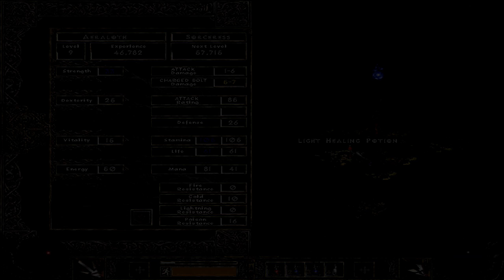Diablo II: Lord of Destruction - All Super Uniques as Sorceress【No Damage, Mercenary, Portals】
All of Super Uniques (bosses) defeated without taking damage, using mercenary and using Town Portal Scrolls.
All of the gear and levels were achieved in solo playthrough, no mods were used.

I'm not sure how The Summoner dealt 1 point of damage, while nothing was in the air or on the ground. I've tested it multiple times and only way to take him down would be off-screen where it's still possible to take point of damage from an unknown source when moving next to him.

Most of the fight may feel awkward since many of them were first time attempts.

❖ Boss Timestamps:

◆ Act 1
0:00 - Corpsefire
0:18 - Bishibosh
0:37 - Blood Raven
1:40 - Bonebreaker
1:55 - Coldcrow
2:19 - Rakanishu
2:56 - Treehead Woodfist
3:13 - Griswold
4:01 - The Countess
4:27 - The Smith
5:05 - Pitspawn Fouldog
5:38 - Bone Ash
5:58 - Andariel

◆ Act 2
6:54 - Radament
8:07 - Creeping Feature
8:25 - Bloodwitch the Wild
8:51 - Beetleburst
9:16 - Coldworm the Burrower
9:50 - Dark Elder
10:10 - Fangskin
10:46 - Fire Eye
11:21 - The Summoner
11:29 - Ancient Kaa the Soulless
12:16 - Duriel

◆ Act 3
13:08 - Sszark the Burning
13:27 - Witch Doctor Endugu
13:59 - Stormtree
14:18 - Battlemaid Sarina
14:42 - Icehawk Riftwing
14:54 - Travincal Council (3)
16:05 - Travincal Council in Durance of Hate (3)
17:02 - Mephisto

◆ Act 4
18:31 - Izual
19:44 - Hephasto the Armorer
20:26 - Grand Vizier of Chaos
21:39 - Lord De Seis
22:30 - Infector of Souls
23:50 - Diablo

◆ Act 5
24:50 - Dac Farren
25:00 - Shenk the Overseer
25:21 - Eldritch the Rectifier
25:35 - Sharptooth Slayer
25:52 - Eyeback the Unleashed
26:06 - Thresh Socket
26:15 - Frozenstein
26:28 - Snapchip Shatter
26:49 - Pindleskin
26:59 - Nihlathak
27:33 - The Ancients (3)
28:02 - Baal's Minions (5)
30:30 - Baal

◆ Bonus
32:53 - Cow King